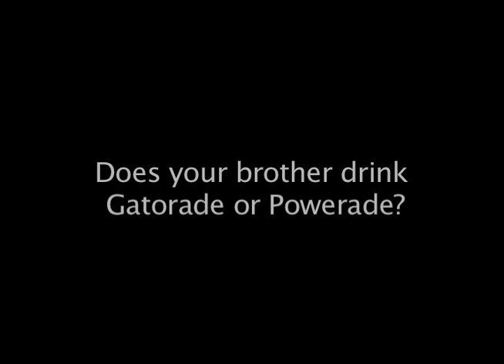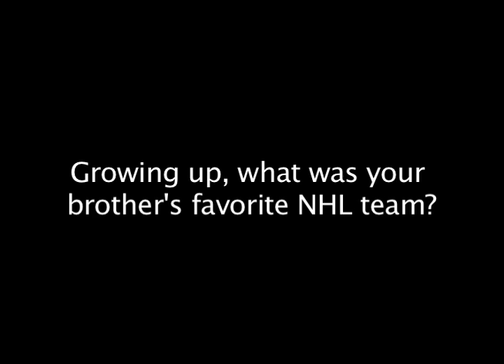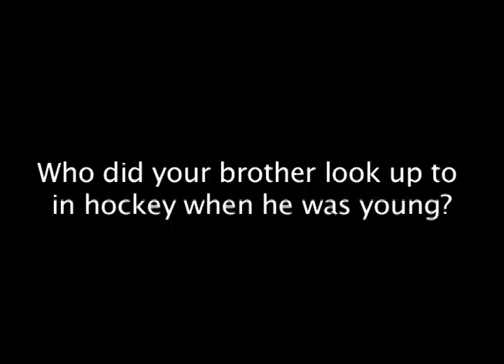Men's Ice Hockey Brothers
BU's 2008-09 Men's Ice Hockey team has two sets of brothers--Kevin & Matt Gilroy and Victor & Vinny Saponari. Terrier Nation's Lia Poin sits down with all four of them to ask them about their relationships on and off the ice.